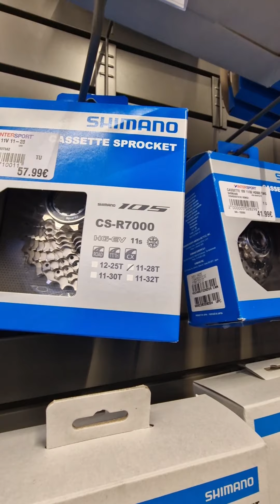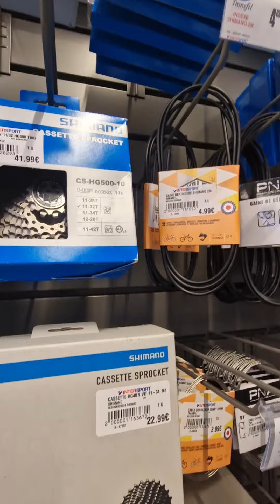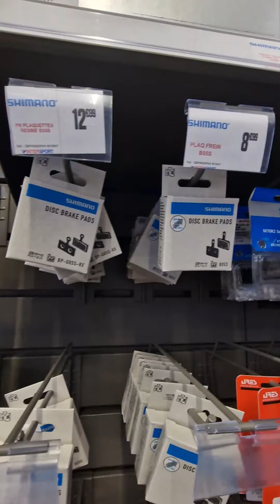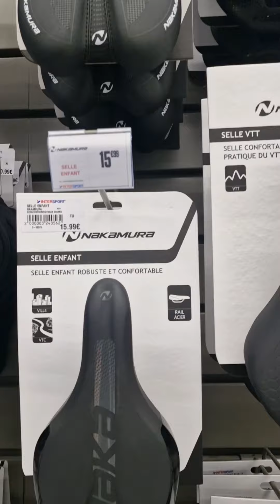مشيت نشوف محل لبيع قطع الدراجات وليت خارج بدراجة 🚴‍♂️ 🤣🤣🤣